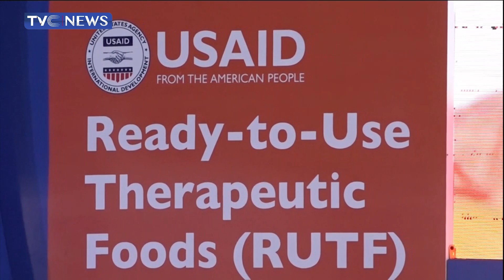United State Govt Reaffirms Commitment To Helping Nigeria On Combating Malnutrition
the United States Government says it is commitment to helping Nigeria combat malnutrition.
This, the US government says, is a critical component of improving the overall health, education and economic development of the country